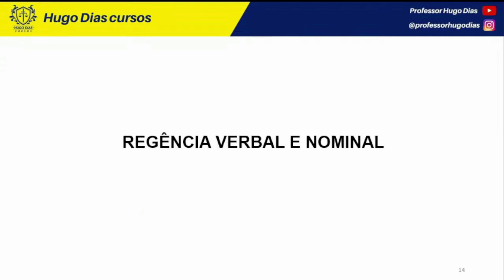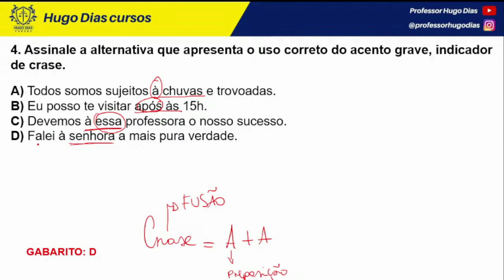PORTUGUÊS - QUESTÃO COMENTADA - CRASE - PROF. VOLNEY